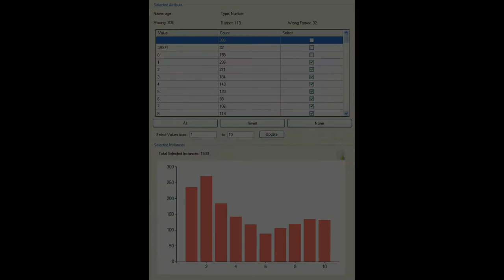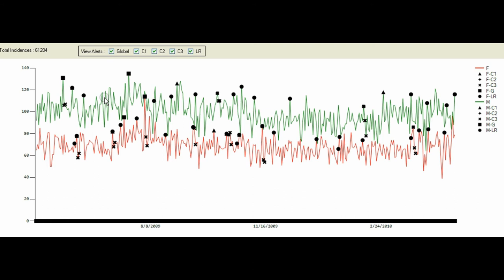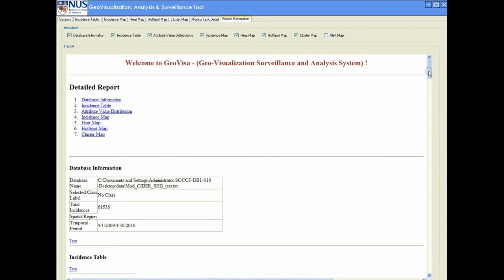Promotional Video (GeoVast - National University of Singapore)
This software allow visualization of Spatio-Temporal Spread of Infectious Disease in Singapore.